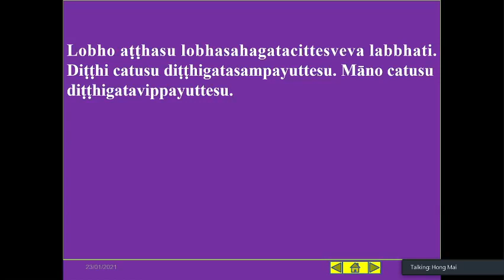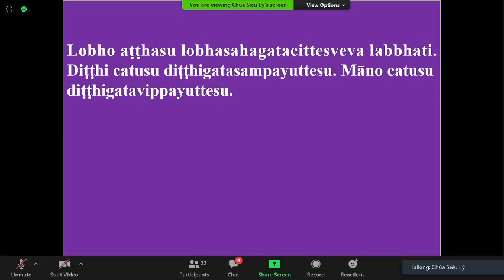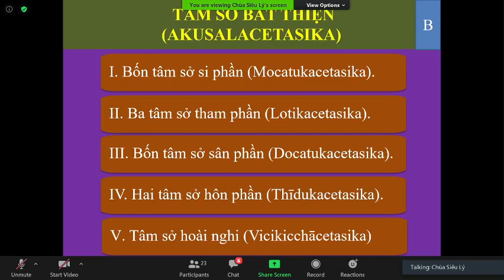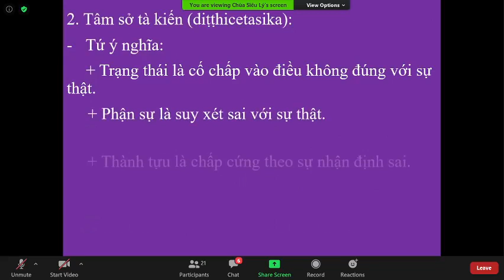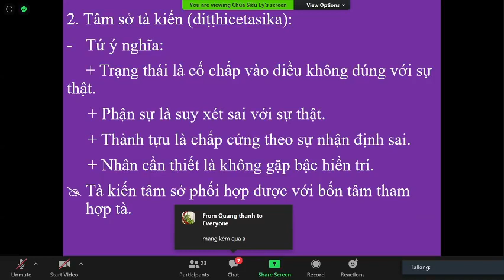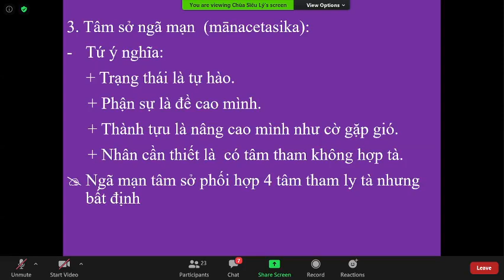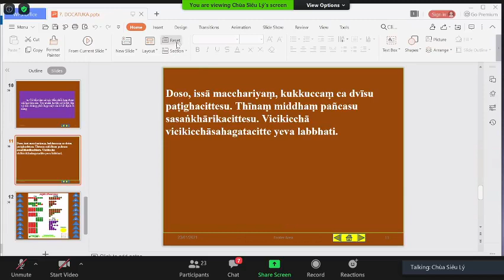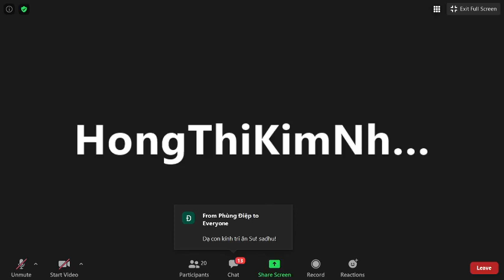06_THẮNG PHÁP TẬP YẾU LUẬN_ABHIDHAMMAMATTHASAṄGHO (Buổi 6) do TK Tịnh Tuệ Thứ Bảy Jan 23-2021.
06_THẮNG PHÁP TẬP YẾU LUẬN (ABHIDHAMMAMATTHASAṄGHO).Bài 2. CETASIKAṂ_TÂM SỞ(Tiếp Theo)-( TÂM SỞ BẤT THIỆN (THAM, TÀ KIẾN, NGÃ MẠN))_TK Tịnh Tuệ Thứ Bảy Jan 23-2021.